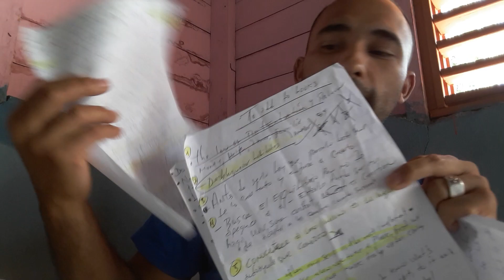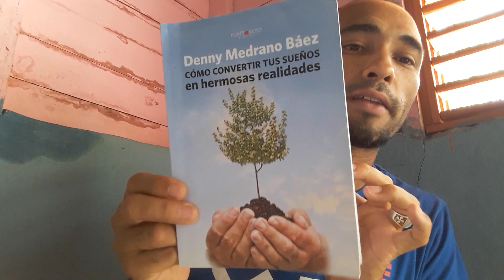Cómo hacerse Rico en 1 año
Aqui ofrecemos los pasos para ser rico:

🐆1. Comienza un registro para saber a cuánta gente ayudas, aunque sea algo pequeño. Las personas más exitosas que conozco ayudan mucho. Son muy buenas entendiendo a los demás y ayudándolos a alcanzar sus metas. Saben que su éxito está basado en el éxito de la gente a su alrededor. Así que trabajan duro para hacer que los otros triunfen: sus empleados, clientes, vendedores, proveedores, etcétera.

 🐆.2 Deja de pensar en hacer un millón de dólares y comienza a pensar en ayudar a un millón de personas. Cuando sólo tienes algunos clientes y tu meta es hacer mucho dinero, vas a buscar muchas maneras de quitarle hasta el último peso a los consumidores. Pero cuando encuentras una forma de servir a un millón de personas muchas cosas buenas pueden pasar.

El poder de la palabra es sorprendente. La retroalimentación que recibes es exponencialmente mayor así como tus oportunidades para mejorar tus productos y servicios. Tendrás la oportunidad de contratar a más empleados y beneficiarte de su experiencia, sus habilidades y su genialidad en general.

🐆3.Ve el hacer dinero como una forma de hacer más cosas. De forma general hay dos tipos de personas:

. Una hace las cosas porque quiere ganar dinero. Entre más cosas haga más dinero tendrá. No importa mucho su producto o servicio, hará lo que sea mientras los clientes le paguen.

La otra quiere hacer dinero porque esto le permitirá hacer más cosas.Busca mejorar su producto y extender su línea. Quiere crear otro libro, canción, película. Ama lo que hace y ve el ganar dinero como una forma de hacer más de lo que ama. El sueño de tener una empresa que haga las mejores cosas y ganar dinero es una forma de alimentar el sueño.

Aunque es posible encontrar un producto que todos quieran y te vuelvas rico al vender ese producto, muchos empresarios exitosos evolucionan y crecen cuando ganan dinero y lo reinvierten en una búsqueda incesante de la excelencia.

“No hacemos películas para ganar dinero, ganamos dinero para hacer más películas” -Walt Disney.

🐆4. Haz una cosa mejor. Elige una cosa en la que seas mejor que la mayoría de la gente. Enfócate en hacer UNA cosa. Practica, aprende, trabaja, evalúa. Autocritica tus creaciones, no de una manera masoquista, pero sí para asegurar que tu trabajo mejore en todo. La gente exitosa financieramente hablando, hace bien una cosa por la que el mundo está dispuesto a pagar.

La excelencia es la recompensa, pero ésta también demanda una paga mucho mayor y mucho más respeto, valor, realización y sentido de logro. Todo esto te hace rico en términos no monetarios.

🐆5. Haz una lista de 10 personas que hagan una cosa bien. ¿Cómo elegiste a esos 10? ¿Cómo determinaste quién era el “mejor”? ¿Cómo mides su “éxito”? Usa esos criterios para medir tu progreso y convertirte en el mejor. No sólo admires a las personas exitosas. Mira más de cerca a lo que las hace exitosas. Usas esos criterios para crear tu propio éxito.

🐆6. Haz un seguimiento de tu progreso. Tendemos a convertirnos en lo que medimos, así que haz un seguimiento al menos una vez por semana. Tal vez verás a cuántas personas has ayudado o a cuántos clientes has servido o evaluarás los pasos clave en tu recorrido para convertirte el mejor.

🐆7. Crea rutinas que aseguren el progreso. Nunca olvides que alcanzar una meta se basa en crear rutinas. Por ejemplo si quieres escribir un libro de 200 páginas esa es tu meta. Tu sistema para alcanzarla puede ser escribir cuatro páginas por día, ésa es tu rutina. Esperar y desear no hará que termines tu trabajo, pero comprometerte a tu rutina te ayudará a lograr tu meta.

Ponte metas, crea rutinas que apoyen esas metas y haz un registro de tu progreso. Arregla lo que no funcione. Mejora y repite lo que sí funcione. Busca ser mejor de lo que eras ayer. Pronto serás bueno, después serás excelente y algún día serás el mejor. Llegará el día en el que, sin que lo notes, seas millonario, si es que ese tipo de cosas te interesa.

Este blog es propieda del fundador de hubspot.